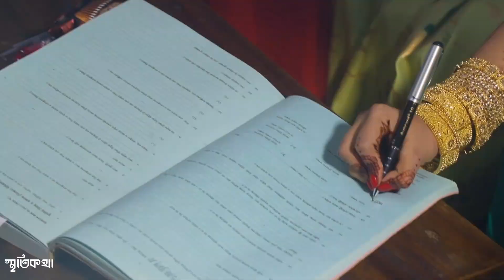SUNZIDA & SOMY WEDDING FULL VIDEO